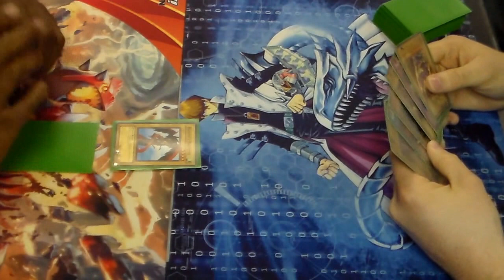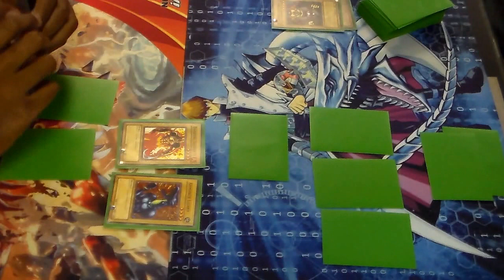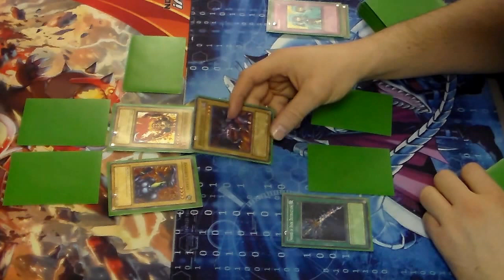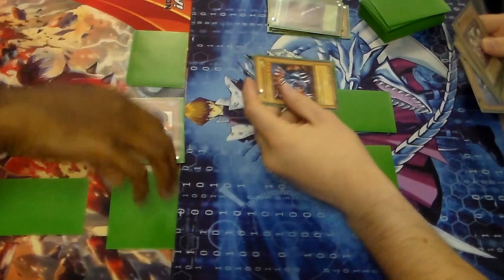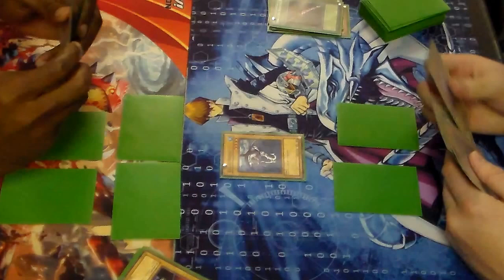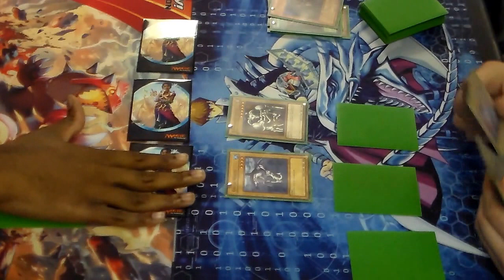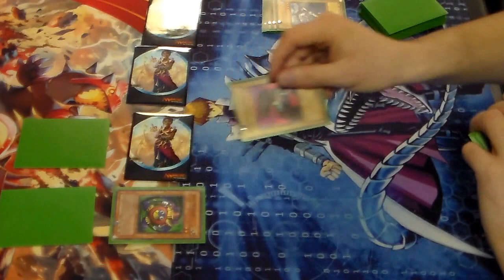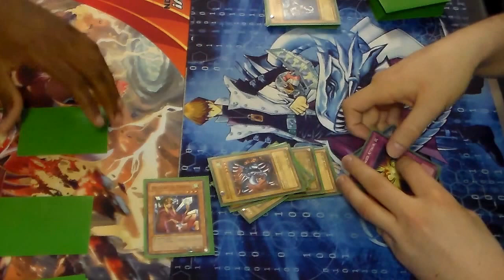Yugi 2002 Starter Deck VS Joey 2003 Starter Deck (Game 3)